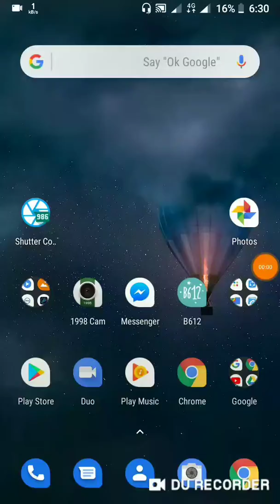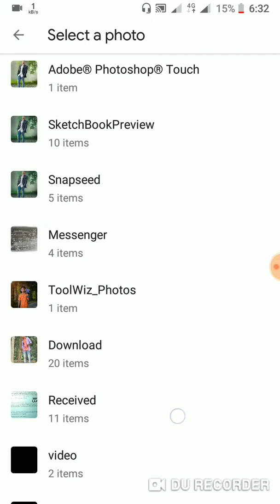How To Check Shutter Count Of Your Camera In Android | Nikon And Sony Camera😎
This Apk Is For Checking Nikon and Sony Camera's Shutter Count